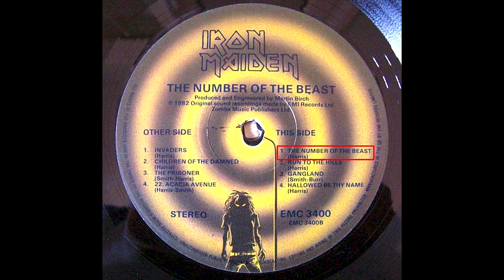Iron Maiden - The Number Of The Beast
It's really hard to tell for me, but if I were forced to choose just one Iron Maiden song, I think this would be my pick. The title song for the 1982 album by Iron Maiden that welcomed singer Bruce Dickinson and said goodbye to drummer Clive Burr. Original UK pressing.